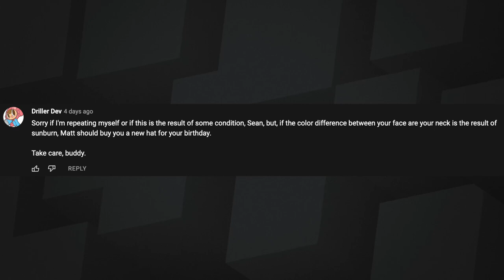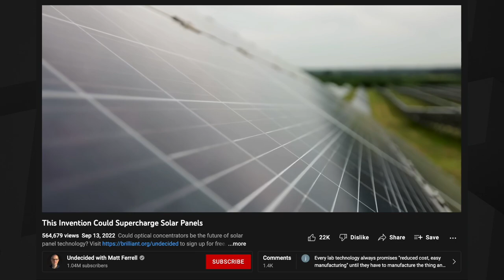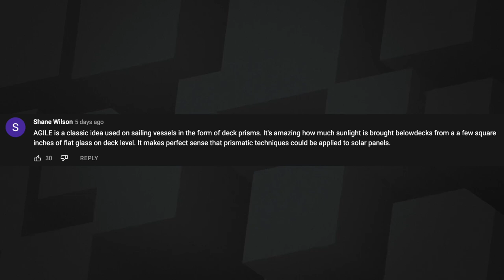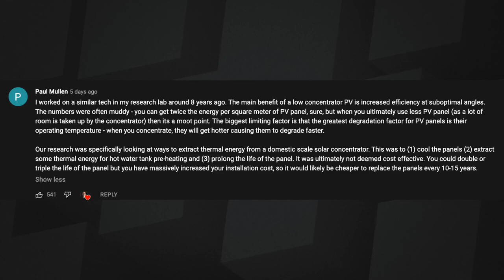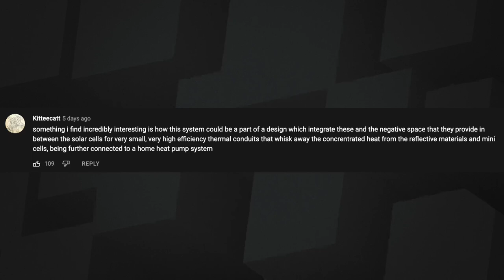135: More Bright Ideas - New Concentrated Solar Tech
Matt and Sean discuss light focusing solar panels, what sets apart Stanford’s AGILE concentrated solar panels, and what Matt regrets not including in the Undecided video about the tech.

00:00 - Intro & Viewer Feedback
03:07 - Concentrated Solar Discussion